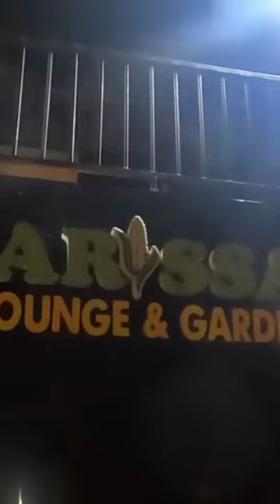Wild Night Life - Crazy Night Life in Warri#shorts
Warri is one of the major cities in the Delta State of Nigeria.
And they are so known for some of the craziest things they do in that city,
Both old and young are not left out, it's a city that loves enjoyment, drinks, good seafood, and traditional and continental dishes.
Clubbing is a way of life for people,